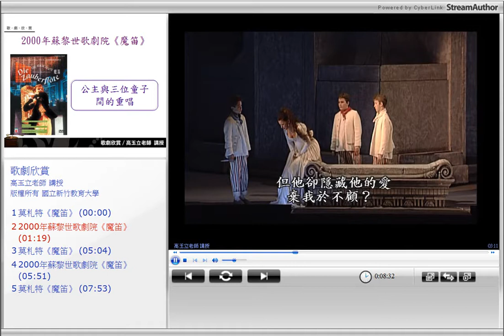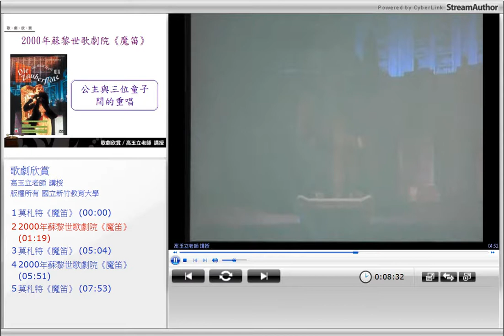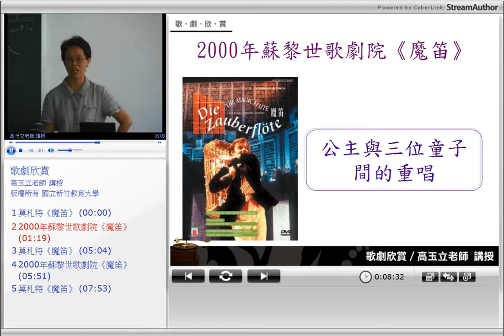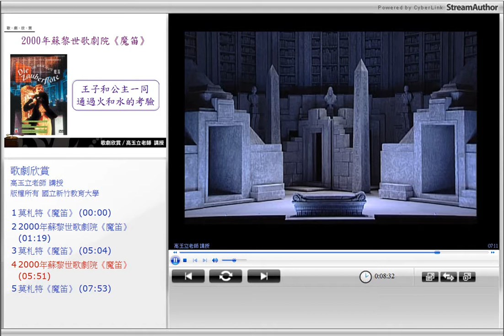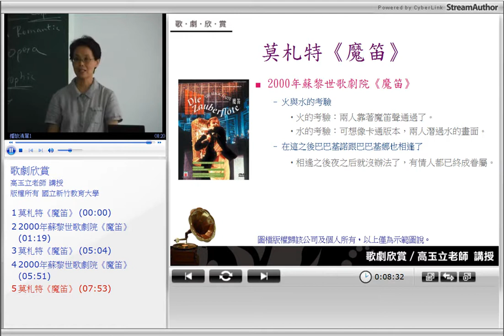10910高玉立教授歌劇欣賞_第6D講：《魔笛》片段賞析（3）